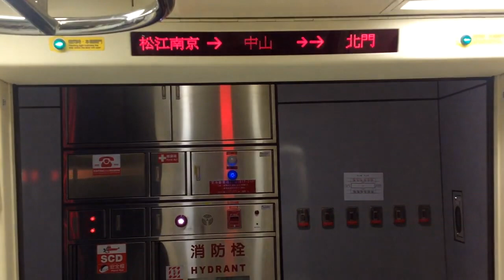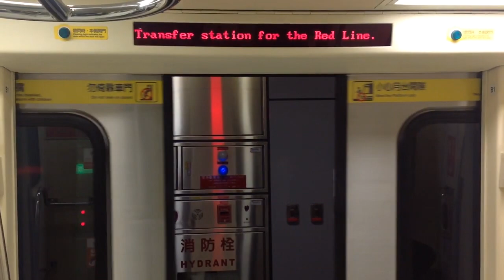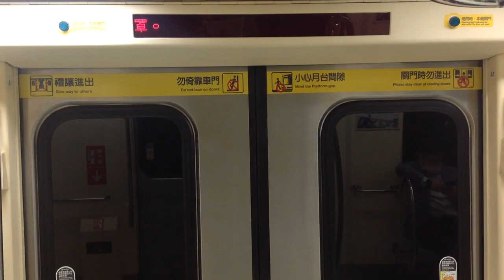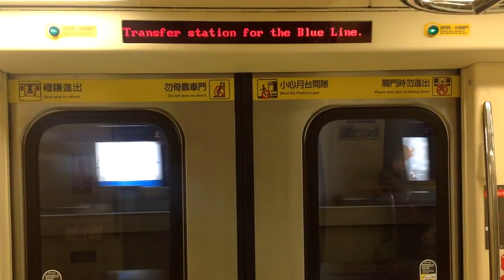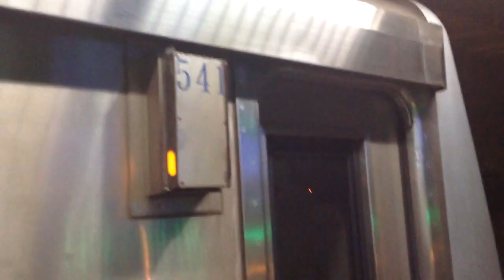|交通迷天地| [台北捷運] C381型 541/542 往G01新店 R11/G14中山~BL11/G12西門